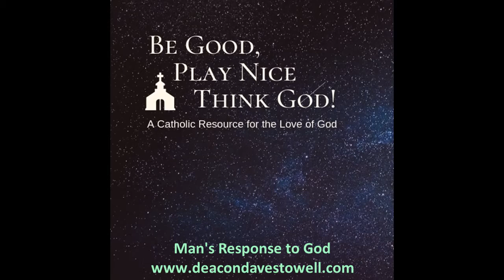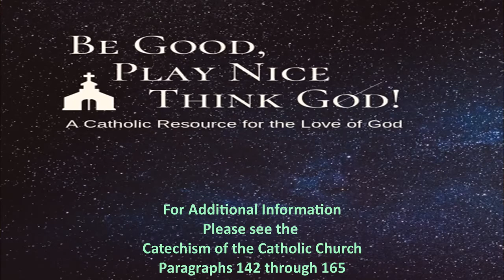Mans Response to God 04 21 20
In this video we begin Chapter 3 in the Profession of Faith Paragraphs 142 to 165.  We look at a few examples of Faith, what Faith is and its Characteristics.
It is the first of the long presentation formats